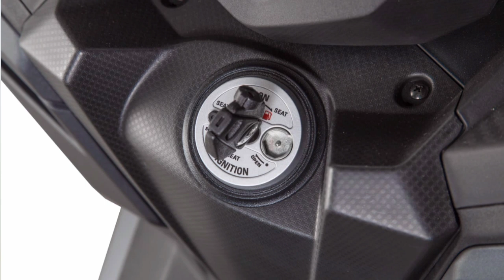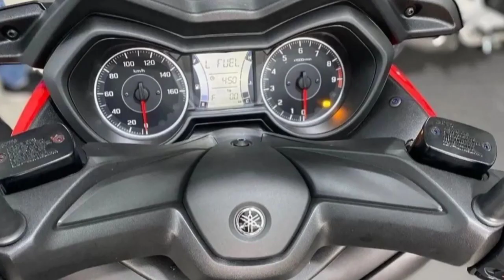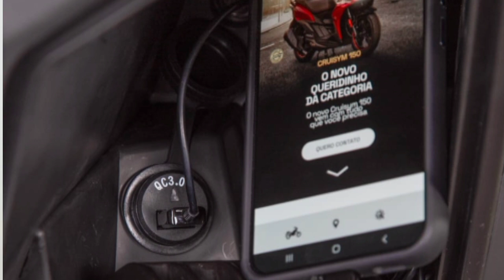DAFRA SYM CRUISYM 300 | XMax 250 Yamaha | QUAL A MELHOR?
CONCESSIONARIAS DAFRA QUE RECOMENDO.

MELHOR ATENDIMENTO DO BRASIL.

EMPIRE MOTOS - AMAZONAS MANAUS.
SIGA NO INSTAGRAM: @empiremotos

RIO DE JANEIRO - CABO FRIO.
Cupom: ZEZAOMOTORS TEM: TANQUE CHEIO NA COMPRA DE QUALQUER MOTO DAFRA E CAPACETE DE BRINDE!

BONS VENTOS A TODOS!